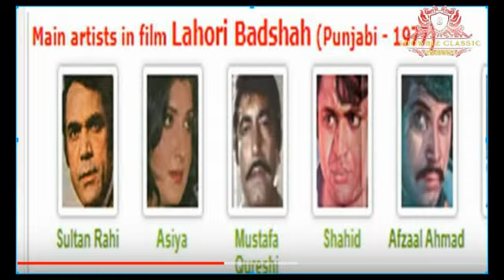nimmi rich to rags story nimmi pakistani old actres nimmi old film nimmi song nimmi biography part 3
nimmi rich to rags story nimmi pakistani old actress nimmi old film songs nimmi song nimmi biography showbiz classic channel new video.

Nimmi Actress Pictures Interview Biography

Nimmi, whose real name is Naureen, was born in Lahore in 1961. Her father [Mr.Abdul Hafeez] and mother [Sughra] died in early 1990s, whereas her two brothers [Mazhar and Ghoshi] and two sisters [Huma and Nusrat Ara] are still alive. Despite living in a city like Lahore, Nimmi did not go to school at all. However, she did acquire religious education, studying Quran and related scriptures. Her lack of formal education did not bar her to develop elementary understanding of pashto.

Nimmi's movie career started with acting in Urdu dramas. One day she was visiting a studio in Lahore, where she came across Badar Munir. After a brief talk, Badar Munir offered her a role in pashto film [Navay da Yao Sshpay]. The film turned out to be a super hit, and thus Nimmi became a super star. She got offers for many movies and starred in a bunch of movies during 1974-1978. Nimmi took her assignments seriously and exhibited extra-ordinary bravery by performing some challenging roles in pashto film "Naavay da Yao Sshpay."

After her marriage in 1978, she could not devote as much time as before to her movie career. Taking care of her three kids [two daughters, and a son] took priority over the movie career. To make matters worse, her husband died as well in early 1980s and she had to go through a lot of hardships. While she continued to act in movies till 1988, eventually she gave up. Her sister, Nurat Ara [Urf Bin Bathurri], is also associated with Pakistan Television and still plays roles in Urdu dramas.
Nimmi lives in Lahore. She has great affinity for spiritual activites and spends most of her time in Dhata Darbar, and Bibi Pak Daman Darbar. Her kids have grown enough to take care of themselves as well as Nimmi. She died on June 3, 2008 at Lahore.
SOURCE: AnwarGul's conversation with Nimmi at her residence in Lahore.

No. Year Films Language Actors
1 1975 Dulhan ek raat ki Urdu Nimmi, Badar Munir, Asifn, Musarrat Shaheen
2 1975 Navay da Yao Sshpay Pashto Nimmi, Badar Munir, Asif Khan
3 1976 Inteqam ke Sholay Urdu Nimmi, Asif Khan, Badar Munir
4 1976 Inteqam lambe Pashto Nimmi, Badar Munir, Asif Khan
5 1977 Barey Mian Deewaney Urdu Asiya, Nadeem, Durdana, Nimmi, Talish
6 1977 Qattal ke baad Urdu Deeba, Badar Munir, Nimmi
7 1977 Shoghlay Pashto Nimmi, Talat Iqbal Hassan
8 1977 Sholay peh Shola Urdu Nimmi, Talat Iqbal Hassan
9 1977 Yadon ki Barat Urdu Nimmi, Asif Khan, Bindia
10 1978 Baap ka gunah Urdu Nimmi, Badar Munir
11 1978 Pagal te Pyar Punjabi Nimmi, Naveed, Ishrat Chodhary
12 1979 Badnaam Pashto Nimmi, Badar Munir
13 1979 Multan Khan Urdu Nimmi, Badar Munir, Aslam Pervez
14 1980 Ham dono Urdu Shabnam, Nadeem, Kemal, Nimmi, Aslam
15 1980 Shabab Urdu Nimmi, Badar Munir
16 1980 Smuggler Urdu Nimmi, Badar Munir
17 1981 Azeem qoum ki azeem ki Beti Urdu Nimmi, Naeem Khan
18 1982 Gull Sanga Pashto Surayya Khan, Asif Khan, Nimmi
19 1984 Suhe Meenh Pashto Nimmi, Badar Munir
20 1985 Darindah Urdu Nimmi, Badar Munir
21 1986 Dokht Badshah Pashto Yasmin Khan, Badar Munir, Nimmi
22 1986 Kavine karkha Pashto Nimmi, Badar Munir, Asif Khan
23 1986 Laram Pashto Nimmi, Badar Munir, Hamayun Qureshi
24 1988 Beeranagne Pashto Nimmi, Badar Munir
Nimmi And Nusrat Ara Sister The Lost Actress Untold Story | Nimmi | Nusrat Ara
Nimmi The Lost Actress Untold Story | Nimmi | Waheed Murad | Biography
Nimmi The Forgotten Star Untold Story | Nimmi | Waheed Murad
Nimmi then and now",

nimmi biography,
pakistani lost actress nimmi,
nimmi pashto songs,
nimmi pashto film songs,
nimmi pashto movies,
nimmi and badar munir pashto film songs,
nimmi film naway da yawi shpi,
Nimmi and Waheed Murad,
"Nimmi songs",
"Nimmi movies",
"Nimmi lifestory",
"Nimmi biography",
"Pakistani old films",
"Old ptv dramas",
"Ptv drama",
"Waheed murad films",,
"Rangeela films",,,
"Manuwar zareef films",
"Old pakistani films",
"Old songs",
"Shabnum and nadeem",
"Babra shareef,